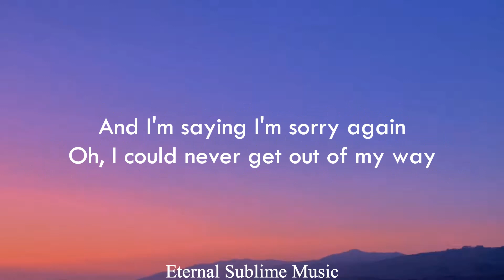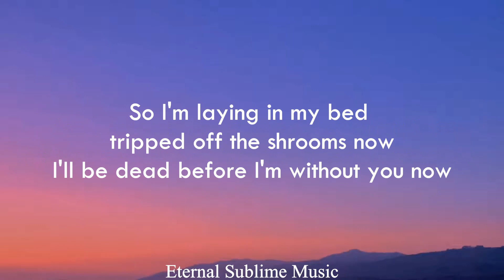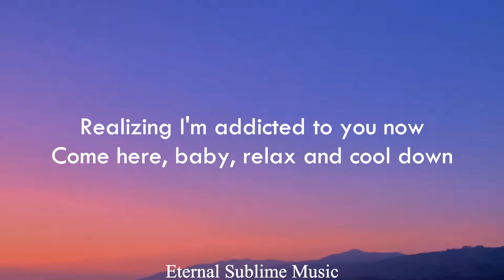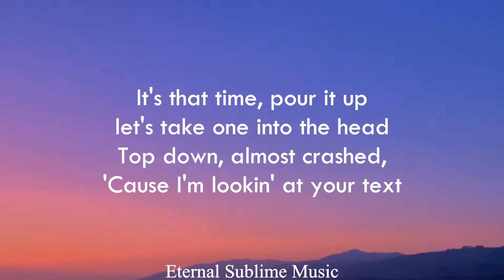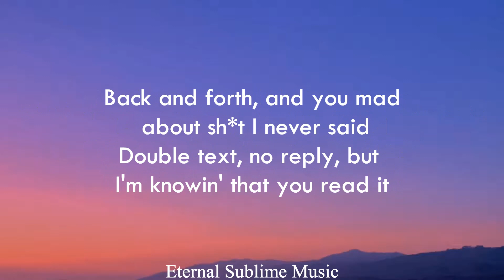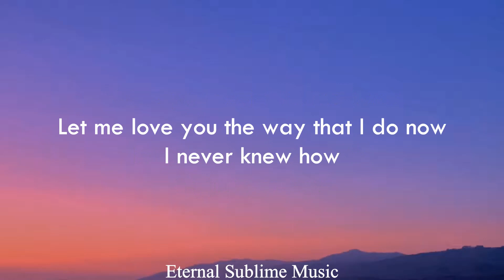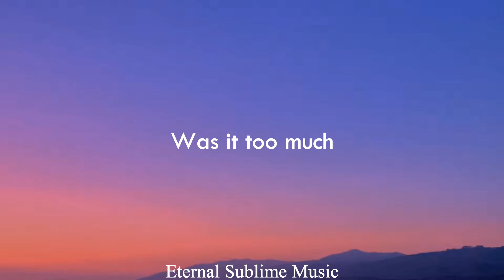The Kid LAROI, Jung Kook, Central Cee - TOO MUCH (lyrics)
The kid laroi too much lyrics
Jung kook too much lyrics
too much lyrics
The kid laroi jung kook too much lyrics
kid laroi too much lyrics jung kook central cee
Too much lyrics the kid laroi central cee jung kook
jung kook too much lyric video the kid laroi
the kid laroi jung kook too much

🎤  Lyrics in full:
Uh
Was it too much? (Too much) Uh-huh, was it too much? (Too much)
Uh
Now you're calling your friends 'cause I'm gone again
Uh-huh

And how I thought it was good than it changed
And I'm saying I'm sorry again
Hit the store and your wardrobes replaced (Replaced)
And still all that you do is complain (Complain)
You keep on throwing it back in my my face (Face)
And now you're telling me I need some space
So I'm laying in my bed tripped off the shrooms now
Realizing I'm addicted to you now (You now)
Come here, baby, relax and cool down (Let's go)

What you sayin'? Hit me back, what's the move now? (Ooh)
Let me love you the way that I do now (Way that I do now)
I never knew how (Ooh)

Am I doing too much?
When your girlfriends told you I've been fucking around
Would you believe me if I told you that they were lying and that's just a rumor?
Send you my personal driver, man, this ain't just an Uber
You know it's serious when you stay at man, ya bring a toothbrush
Extra panties in your bag and some makeup remover
She call me daddy, she's got issues, I am not her father
Hop off the boat into the jet, leave you at the harbor
She injecting with Ozempic, tryna stop her hunger
Uh, I wanked before you came, so I can fuck you longer
S650 chauffeur driven, just tap your address in
Pack your bag and we can board the next flight, we can check-in
Make sure you check you fill up your anti-depressants
[Bridge: The Kid LAROI]
Uh
It's that time, pour it up, let's take one into the head
Top down, almost crashed, 'cause I'm lookin' at your text
Back and forth, and you mad about shit I never said
Double text, no reply, but I'm knowin' that you read it

Uh
Uh-huh
When I'm back around, would you do it again? (Would you do it again)
Tell me, was it too much?
Uh-uh
Was it too much?
[Outro: The Kid LAROI & Jung Kook]
Was it too much? (Ooh)

tags (ignore)